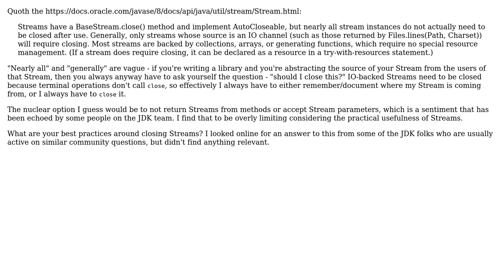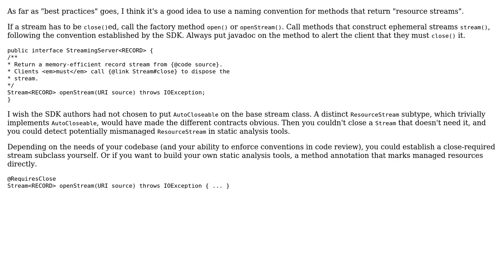Software Engineering: Should Java 8 Stream instances always be close()'d? (2 Solutions!!)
Software Engineering: Should Java 8 Stream instances always be close()'d?

With thanks & praise to God, and with thanks to the many people who have made this project possible! | Content (except music & images) licensed under CC BY-SA | Music | Images & others | With thanks to user RuslanD user Jason Trump user gnat user Deduplicator and the Stack Exchange Network Trademarks are property of their respective owners. You are responsible for your own actions.